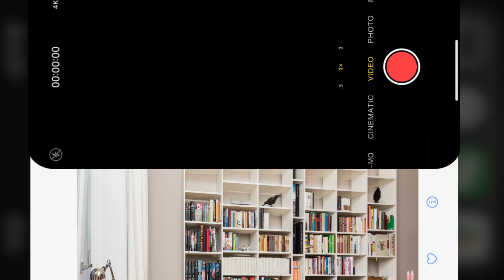PART-3:PENELITIAN STUDI KASUS:TEORI DAN APLIKASI . (Terbuka Untuk Mahasiswa Dan Umum).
Dr.Akhyar Yusuf Lubis Drs.,S.S.,M.Phil
Dosen pascasarjana kajian strategik global UNIVERSITAS INDONESIA
Berikan dukungan untuk keberlangsungan dan pengembangan chanel perkuliahan ini.